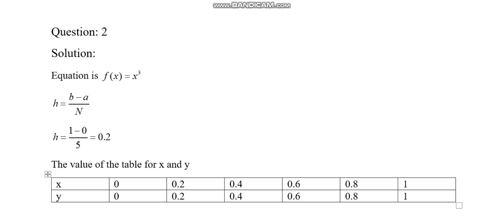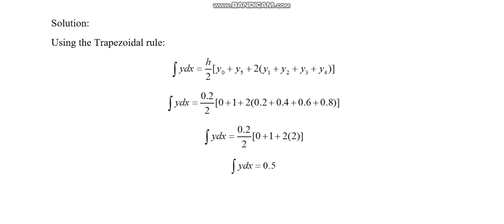MTH603 Numerical Analysis Assignment 2 Fall 2023 Virtual University of Pakistan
Section Incharge: Husna Muzafer
MTH603 Numerical Analysis
 Assignment 2
 Fall 2023